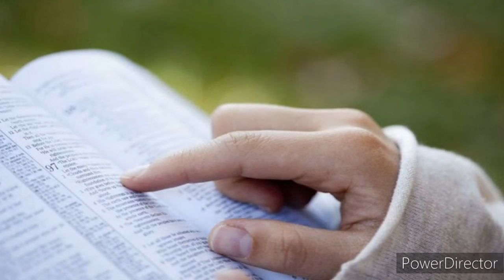O învățătură proastă - Poezie - Carmen A.